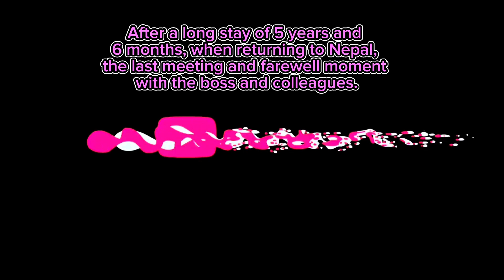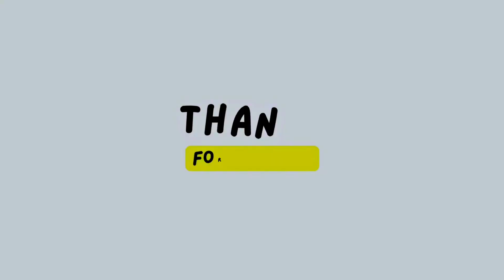कोरियामा लामो समयको बसाई पछि नेपाल फर्किने बेला बिदाई गर्दै!! 2024/3/2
कोरिया कम्पनीमा लामो समय काम गरेर फर्किने बेला साहु र कामदार सहकर्मीहरु संग बिदा माग्दै जो ५ बर्ष ६ महिनाको लामो अन्तरालमा कोरियनहरु संगको आत्मियता साटासाट गर्दै। हामी जता जो संग रहे पनि पहिला आफु राम्रो हुन सक्नु पर्छ सबै राम्रो हुन्छ भन्ने पाठ सिकेको छु र यहि पाठ यो भिडियोले तपाईहरुमा पनि दर्शाउने छ🙏🙏❤️❤️